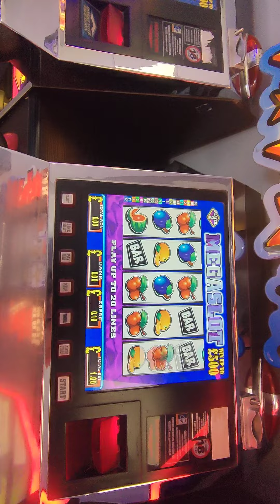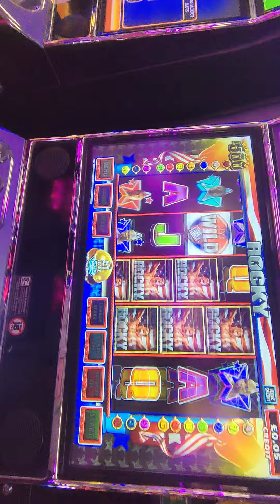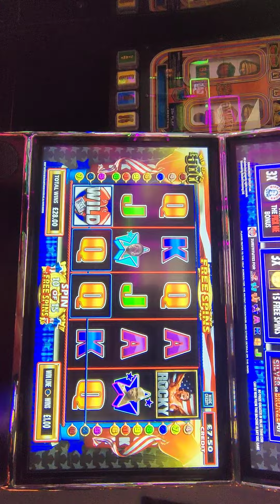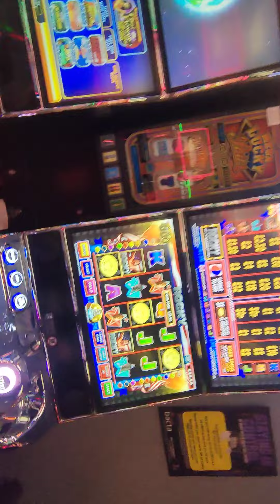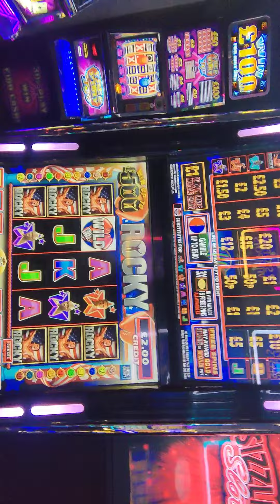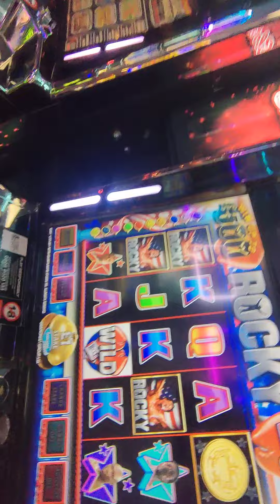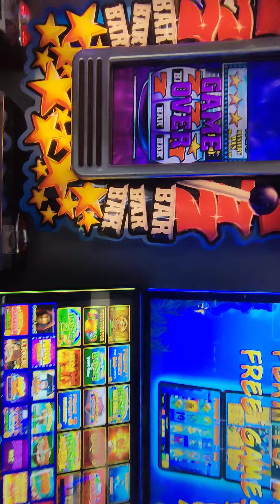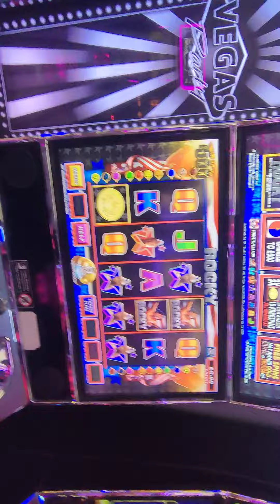FEELING LUCKY 🍒🍀🍀🍀🍒@Pot of Gold Amusements 13/4/23 PT 1💥🥊😉